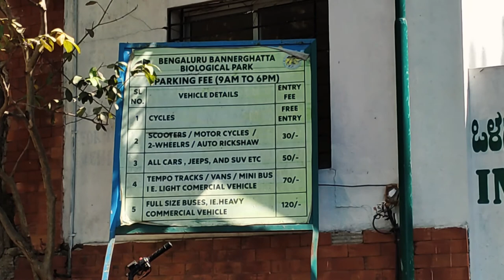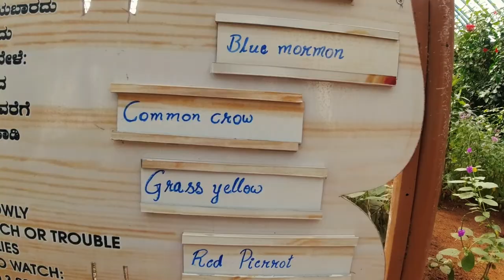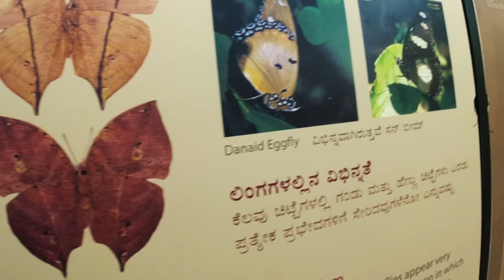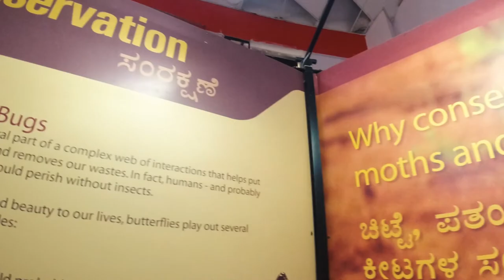Bannerghatta Biological Park in Jan 2022 | Butterfly Park | Cubbon Park | Things to do in Banglore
Hello Everyone! and a very Happy New Year! With this begins the Banglore-Mysuru-Ooty series which will have quite a lot of videos within them. The Series will cover nearly all aspects that you, as a tourist need to know before you plan on visiting any of the above-mentioned cities.

I will be first giving you a glimpse in a single video and then will make separate videos so as to cover certain Tourist Attractions | Food Spots | Accommodation in greater detail. I hope you got the gist of the series and enjoyed watching this video.

Timeline of the trip: 31st Dec 2021 to 8th Jan 2022
Banglore: 31st-1st-2nd
Mysore: 3rd-4th
Ooty: 5th-6th-7th

LIKE it, if you genuinely enjoyed watching it.
COMMENT about anything that'd you'd like to say/ask/talk about.
SHARE it with others if you think it can add value

Do check with the authorities regarding timings, open/closed places before visiting any tourist attraction due to COVID induced restrictions which have led to weekend curfew, etc.

OR

GEARS THAT I USE -
3.) Canon EOS 1200D + Kit Lens
4.) DJI Osmo Action
5.) Redmi Note 10

John Bartmann .  8585 .